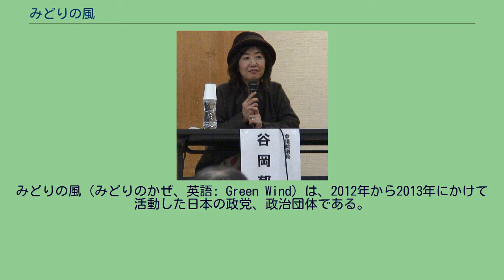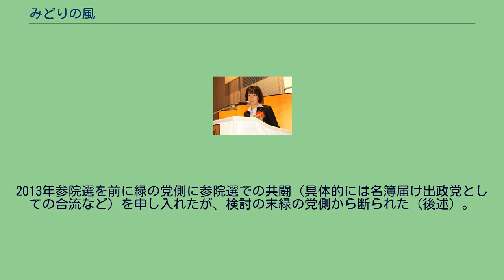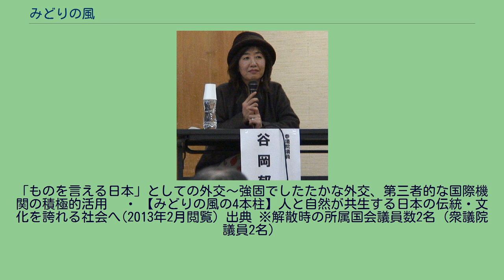みどりの風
みどりの風（みどりのかぜ、英語: Green Wind）は、2012年から2013年にかけて活動した日本の政党、政治団体である。
略称はみどり。
社会保障と税の一体改革関連法案の可決をうけて、民主党を離党した議員3名と、先に国民新党を離党した亀井亜紀子の4名の参議院議員によって参議院の院内会派として2012年7月17日に結成された。
参議院が良識の府として機能するために、党議拘束は前提としていない。
党名の「みどりの風」は、一つは環境、脱原発を表現した「みどり」であり、もう一つは55年体制以前に参議院で勢力をもった会派緑風会をイメージしている。
緑の政治を掲げて2012年7月に結成された緑の党とは結党時点では関係ない。
ただ、みどりの風の谷岡郁子は2012年11月に緑の党について「同じ“みどり”を掲げる身として、一緒に何らかの関係をつくることはできると思うが、タイミングが重要だ」と話しており、今後の連携も視野に入れていた。
2013年参院選を前に緑の党側に参院選での共闘（具体的には名簿届け出政党としての合流など）を申し入れたが、検討の末緑の党側から断られた（後述）。
その後、残った亀井静香、阿部知子両名も会派を結成せずにそれぞれが会派無所属として活動し、2013年12月31日に政治団体を解散した。
なお、かつての公式サイトが有していた「mikaze.jp 」というドメインは2013年12月に何者かが取得し、2017年9月末現在、「大学で政治経済について勉強している者」がみどりの風についてまとめたと称した形で、諸所にピアノ買い取り業者やリフォーム業者に誘導するリンクが挿入された事実上のアフィリエイトサイトとして運営されている。
日本型の共生社会～外需依存の経済から内需中心の経済への転換、成長よりも分配を重視した経済政策 自然資源の保全と活用～お金では計れない自然資源の役割に価値を与え、国民全体で自然環境や地域を支える仕組みづくり 一人ひとりが自らを生かせる日本～同一価値労働に対する同一賃金の実現
「ものを言える日本」としての外交～強固でしたたかな外交、第三者的な国際機関の積極的活用 —  【みどりの風の4本柱】人と自然が共生する日本の伝統・文化を誇れる社会へ(2013年2月閲覧) 出典 ※解散時の所属国会議員数2名（衆議院議員2名）